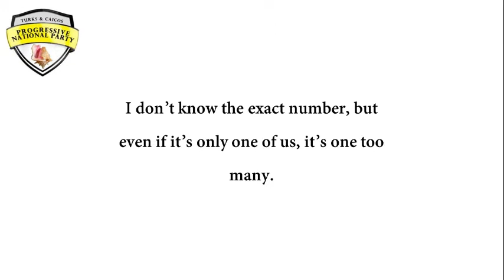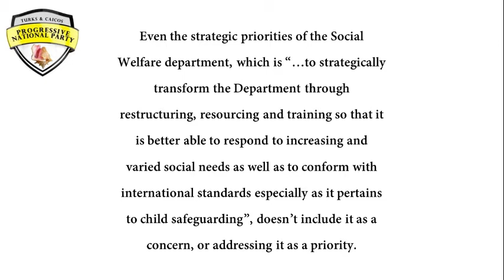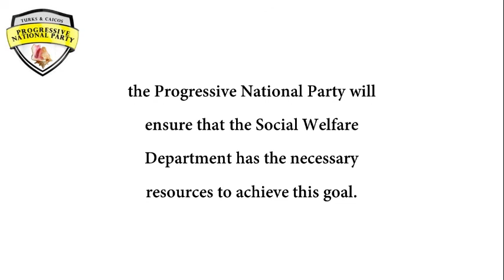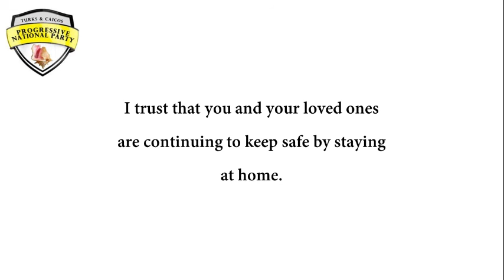E. Jay Saunders, Deputy Leader, PNP Address on Poverty Alleviation and Social Welfare